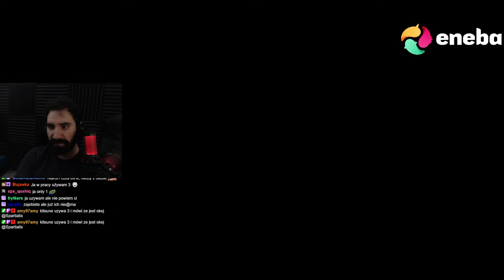NAPAD NA BANK i BARDZO WAŻNY WYBÓR 😱 | Wiedźmin 1 #34